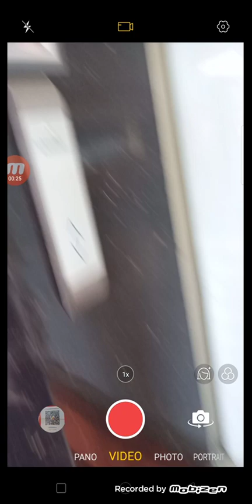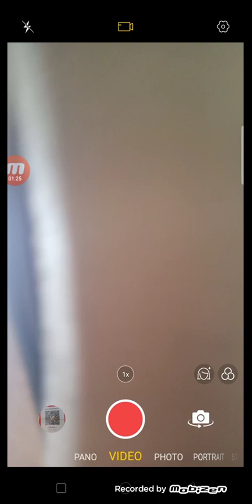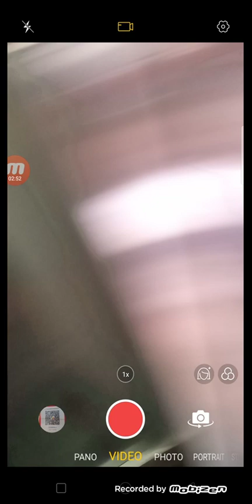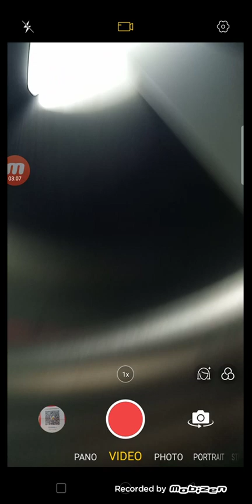Schindler Elevator going down to 1st floor at Riverbank Center